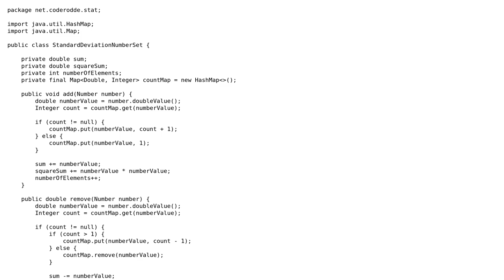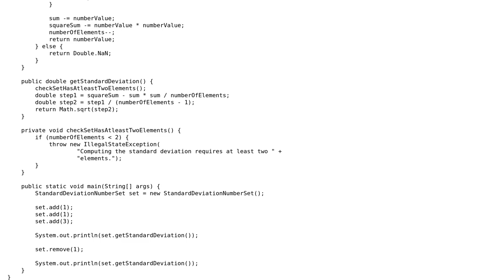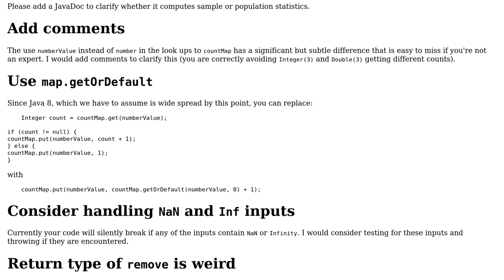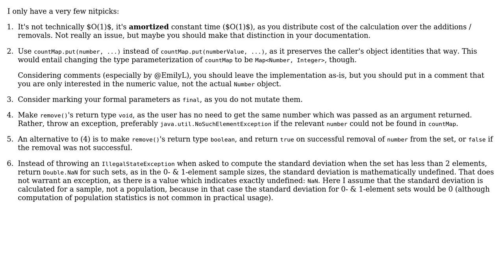Code Review: Simple and efficient data structure for standard deviation queries in Java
With thanks & praise to God, and with thanks to the many people who have made this project possible! | Content (except music & images) licensed under CC BY-SA | Music | Images & others | With thanks to user Tamoghna Chowdhury user Emily L. user coderodde and the Stack Exchange Network Trademarks are property of their respective owners. You are responsible for your own actions.